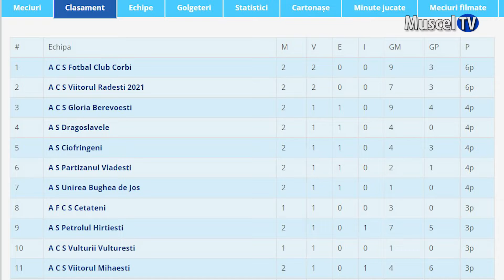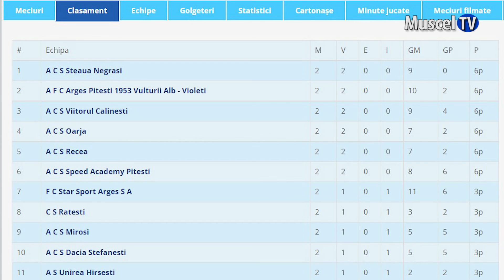Jurnal MUSCEL TV 14.09.2022 SPORT – fotbal – rezultate Liga a V-a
Rundă fără victorie pentru echipele oaspete în etapa a II-a a Ligii a V-a, Seria Nord! Oaspeții au obținut numai două rezultate de egalitate, în rest victorii pe linie ale echipelor gazdă. Vă prezentăm rezultatele înregistrate.